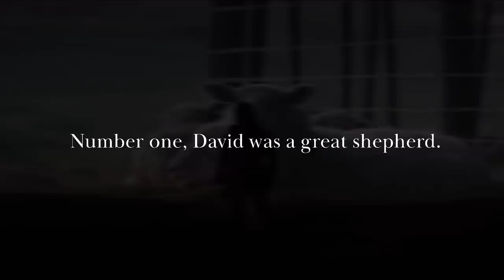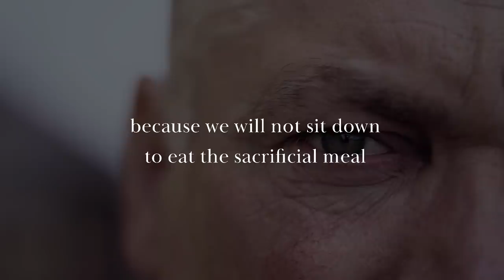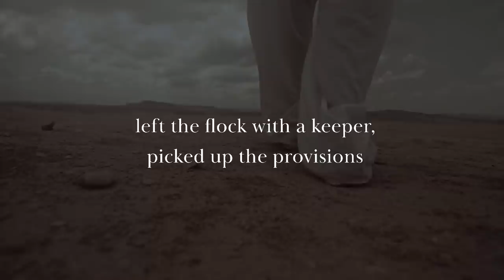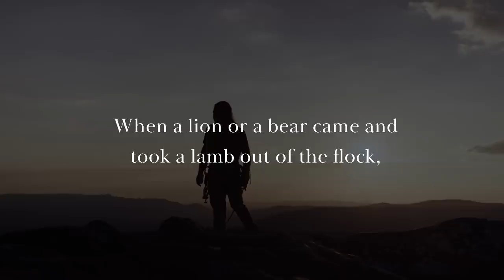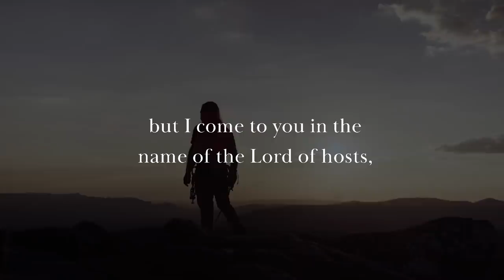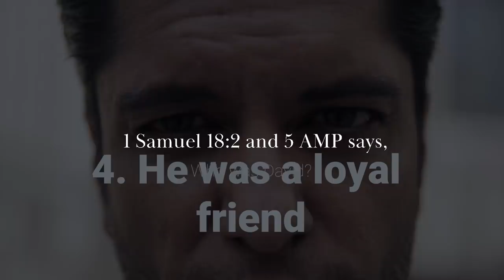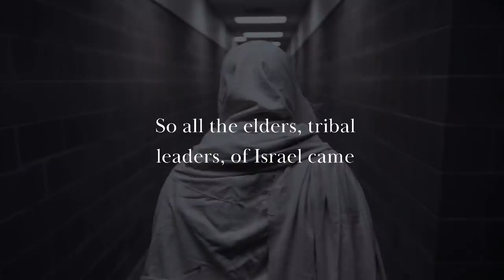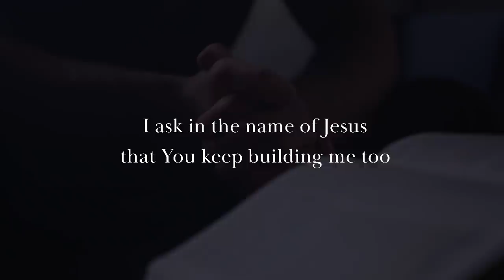5 Things You Didn't Know About King David (Biblical Stories Explained)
►Writer: Patrick Eromona

Title: 5 Things You Didn't Know About King David (Biblical Stories Explained)